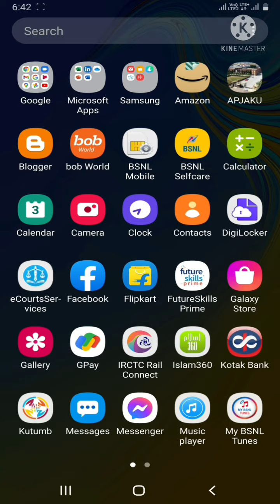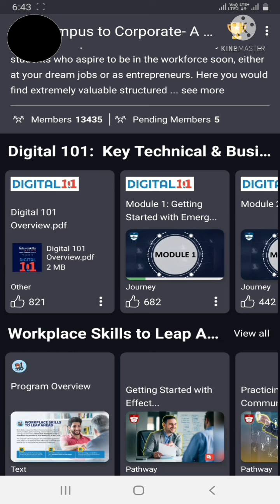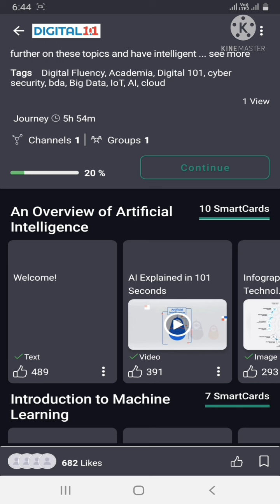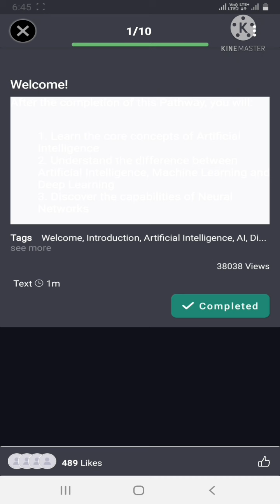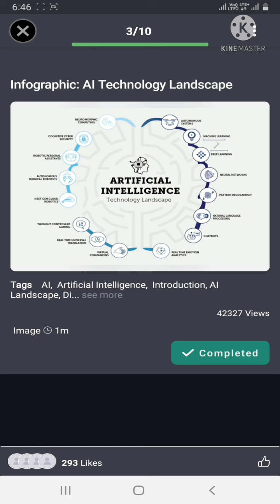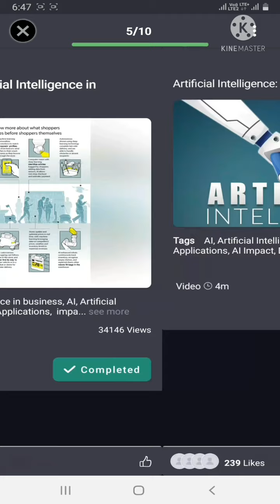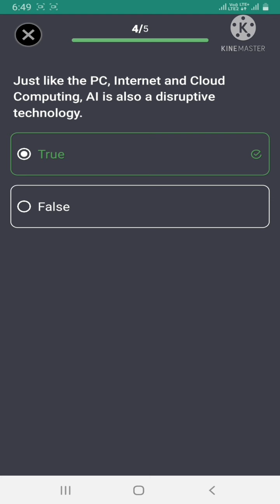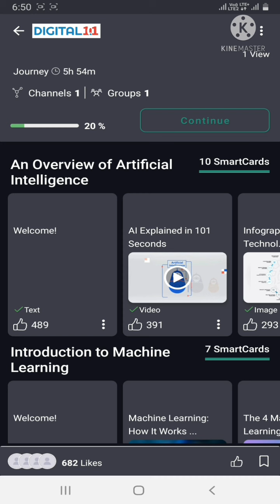Digital Fluency-Model -1-overview of AI